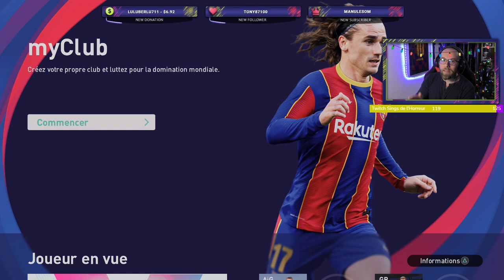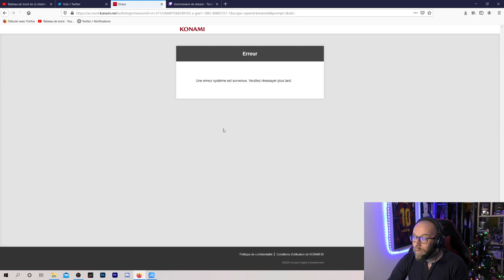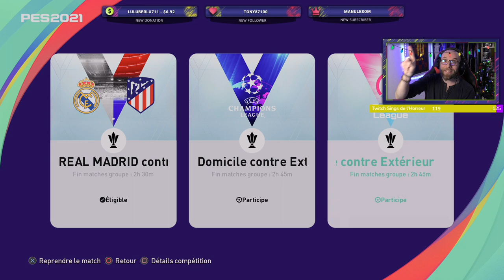Tout savoir sur les Efootball Points!